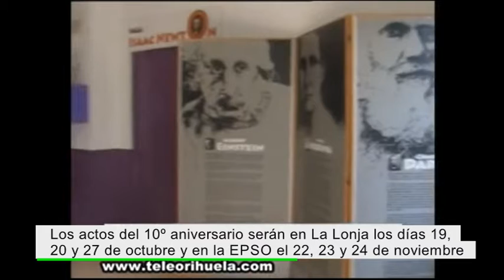Orihuela celebrará el X aniversario del MUDIC con unas jornadas